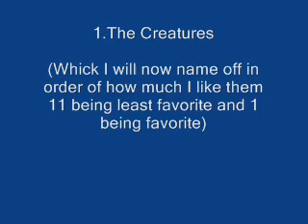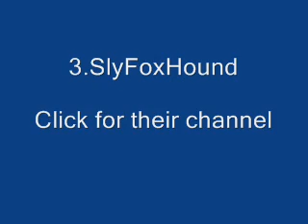My Top Ten Favorite Let's Players/Commentators